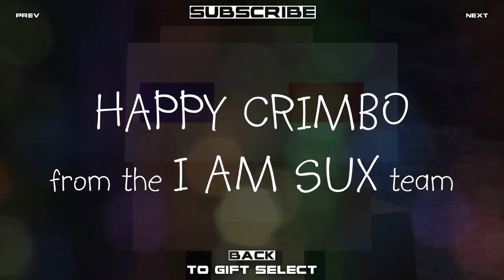Minecraft - I Am Sux [episode 38]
minecraft gifties